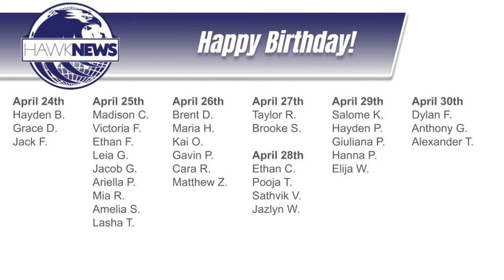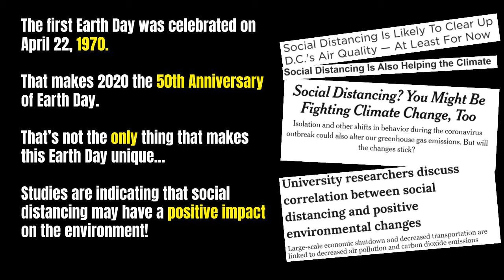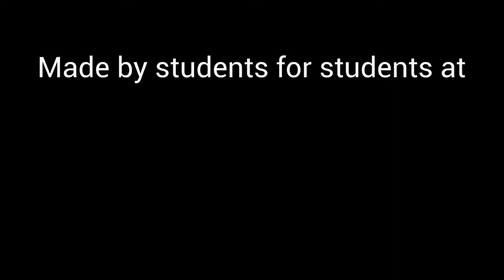HawkNews Ep21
Welcome back from spring break! We're still learning remotely as we live through these historic times. Hope everyone is staying safe and healthy.